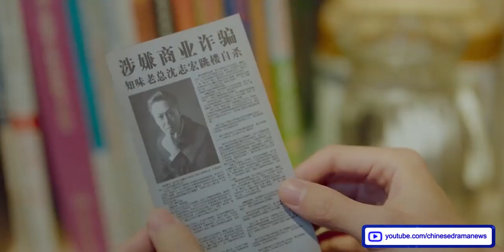Wang Yibo's Luoyang, Caesar Wu & Zhang Huiwen's Heart Of Loyalty, Leo Luo & Cheng Xiao's Lie To Love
Huang Xuan, Wang Yibo, Victoria Song and Song Yi's drama Feng Qi Luoyang 风起洛阳 & Leo Luo and Cheng Xiao's drama Lie To Love 良言写意 & Caesar Wu and Zhang Huiwen's drama Heart Of Loyalty 一片冰心在玉壶 all announced their premiere date.

⏲️ TIMESTAMPS

0:00   ●► Intro Of The Video
0:20   ●► Huang Xuan & Wang Yibo's Drama Feng Qi Luoyang 风起洛阳
02:06 ●► Leo Luo & Cheng Xiao's Drama Lie To Love 良言写意
3:21   ●► Caesar Wu & Zhang Huiwen's Drama Heart Of Loyalty 一片冰心在玉壶

�► Dilraba & Simon Gong's Legend Of Anle Wraps Filming - Deng Lun & Ni Ni's Night Wanderer Update

�► Luo Yunxi And Bai Lu's Upcoming Xianxia Romance Drama Till The End Of The Moon

�► Ashes Of Love Sequel Begins Filming - Xiao Zhan & Ren Min's Drama The Longest Promise Update

�► Heaven Official's Blessing Director Changed - Arthur Chen & Zhang Jingyi Lighter And Princess Dress

�► China's New NRTA Rules Boycotts BL Dramas - Immortality & Heaven Official's Blessing

�► Crystal Yuan & Liu Xueyi's Love Never Fails - Esther Yu & Dylan Wang's Cang Lan Jue

�► Angelababy & Lai Guanlin's Love The Way You Are - Yang Mi & Xu Kai's She And Her Perfect Husband

�►Arthur Chen's Gold Panning, Angelababy & Ma Tianyu's Chen Yuan - Zhao Liying's Who Is The Murderer

�► Top 5 Chinese BL Dramas And Korean Movies You Should Watch

�► Top 10 Best Chinese Historical Dramas Of 2020 You Should Watch

�► Top 10 Chinese Modern Dramas With Real Kiss Scenes

�► Top 10 Highest Rated Chinese Modern Romance Dramas Of 2020 You Should Watch In 2021

�► Top 10 Most Anticipated Upcoming Chinese Historical Dramas In 2021

�► Top 10 Most Anticipated Upcoming Chinese Modern Dramas In 2021

�► KEYWORDS �►